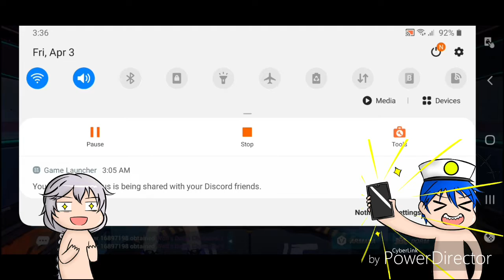Honkai Impact 3: Lets try the update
There is a link on the blog